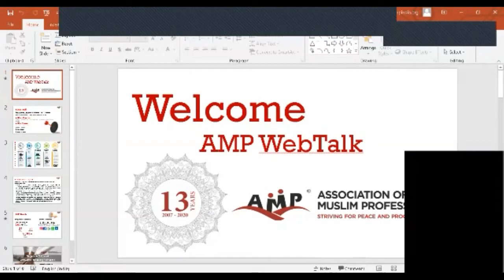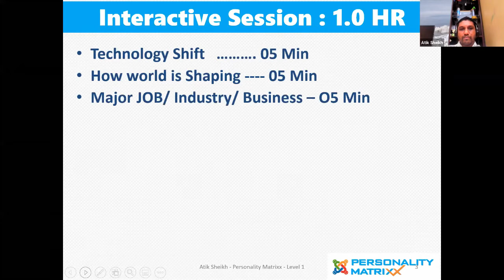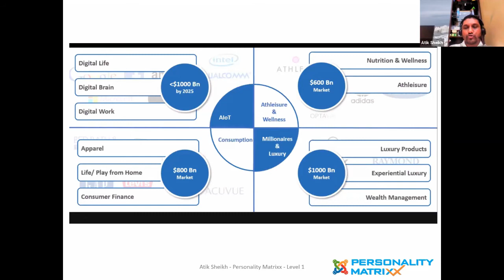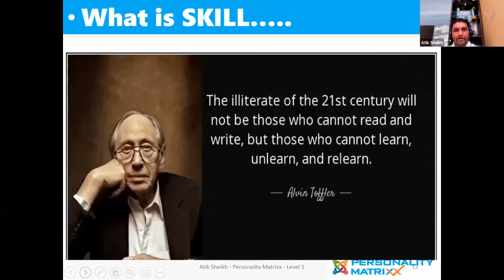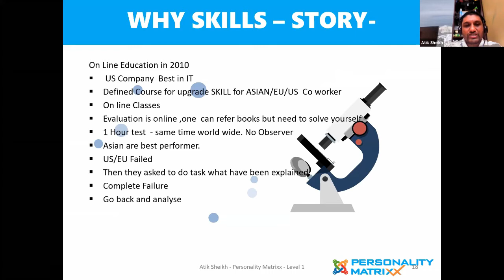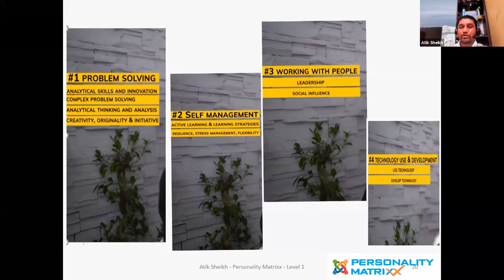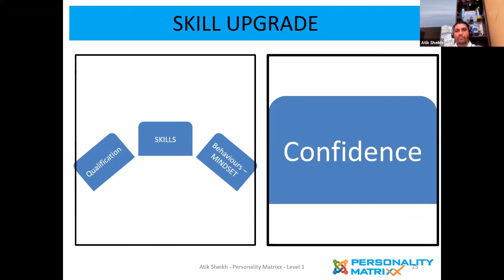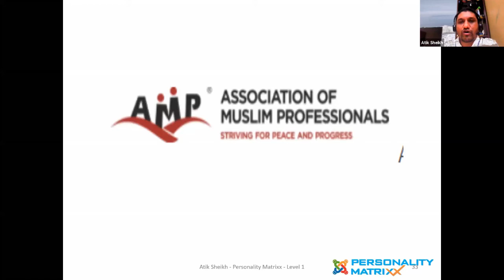AMP Webinar on A pathway to careers for 2025 and beyond by Mr. Atik Sheikh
Speaker: Mr. Atik Sheikh (B.E.Textile,  APMP – IIM Calcutta)

Speaker has 19+ yrs of progressive work experience in international business development, Team Management, New product development in Textile,  Cross-functional team management, and mentoring. Currently working as Personality Matixx – Business Partner CMO,  Technotex India Nerul